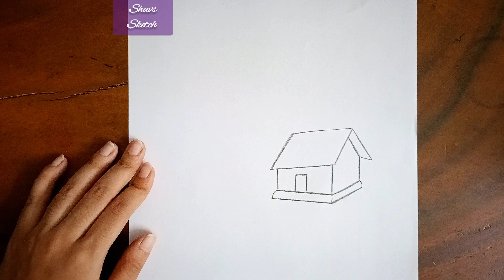How to Draw Easy Scenery Landscape Drawing || Village Nature Scenery Drawing || Pencil Art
Hello everyone,
Today I am going to show you How to Draw Easy Scenery Landscape Drawing, Village Nature Scenery Drawing, Pencil Art.